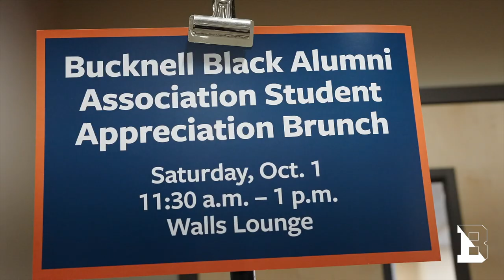Bucknell Homecoming Weekend 2022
Bucknellians came home to Lewisburg Sept. 30–Oct. 2, 2022, for a fun-filled weekend of on-campus gatherings, performances and athletics events.